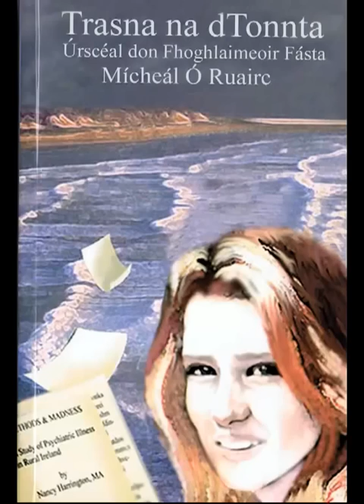Trasna na dTonnta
Scéinscéal sceirdiúil é seo faoi dhúnmharú an antraipeolaí álainn Nancy Harrington ó Mheiriceá. Téann an ceannfort agus a chomhghleacaí ag lorg freagraí. Leabhar d'fhoghlaimeoirí fásta atá anseo, agus tugtar míniú ar fhocail agus ar nathanna deacra ag bun gach leathanaigh.

This thriller recounts the murder of the beautiful American anthropologist Nancy Harrington, and the subsequent search for answers to her death by the local superintendent and detective. The book is aimed at adult learners, with difficult words and phrases explained at the bottom of each page.